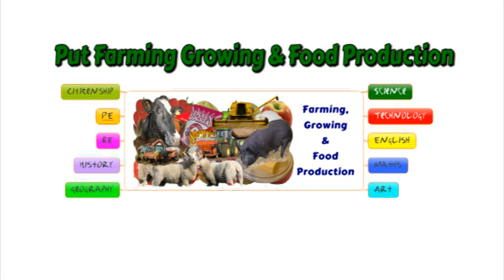Can sheep read numbers? Year 5 and 6 Teaching Theme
Can sheep read numbers?  Yr5-6 Teaching Theme
This is theme's introductory entry point video which shows sheep with numbers painted on them and then asks "Can sheep read numbers?" this introduces topic with a 'Big Idea'

Idea behind video is to get pupils to think about how animals like sheep and lambs are different although this difference may not always be obvious to us - hence lambs look alike to shepherd and clearly could not put any separated lambs and mothers together without giving them all corresponding numbers. Video then explains how sheep have a much keener sense of smell than humans and it is this which ewes use to identify their lambs.

Themes has curriculum links to Science, Design Technology, Geography, History English, Maths and Art.